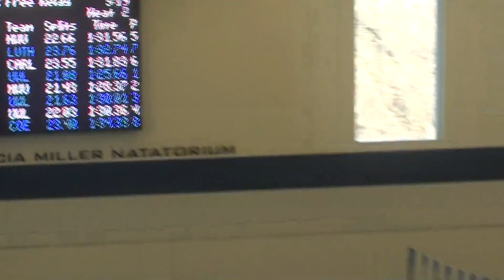men 200 free rly luther jan 2018